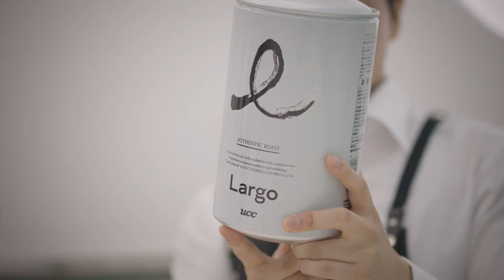UCC Championing Sustainability | Hwang Hyun Seok